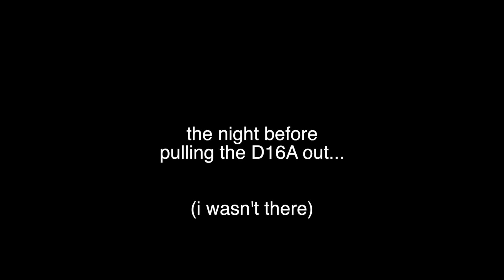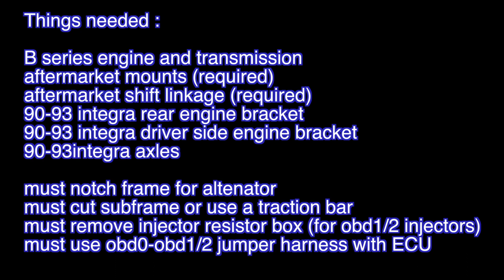CRX LS/VTEC SWAP! HSG EP. 4-18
This is a little different. Our friend Haji has a CRX that he's had for over a year and needed to replace the engine for daily use. Thomas sold his old LS/VTEC swap to Haji and we swapped it in with some other parts around.
this isn't a show car project or anything just a good ole' swap.